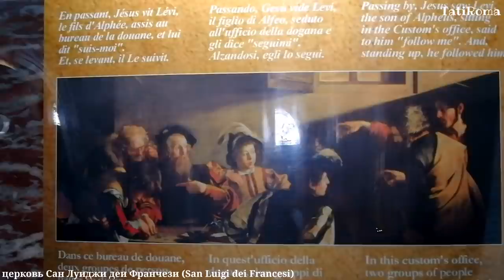История из жизни Рима. Властная Папесса Олимпия. Караваджо в Риме. Прогулка по Трастевере. Лето 2020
В этом видео я расскажу вам историю о властной Олимпии, которая кроме денег ничего вокруг не замечала, в народе ее называли Папесса, Пимпачча и донна Олимпия.
Рядом с площадью Навона, где жила Пимпачча, находится церковь Сан Луиджи Дей Франчези. Мы сегодня зайдем и сюда. Любоваться полотнами Караваджо можно не только в музеях Рима, но и в церквях, в этой церкви находятся 3 картины мастера. Я покажу и расскажу вам о каждой из них. И в конце видео небольшая прогулка по Трастевере……